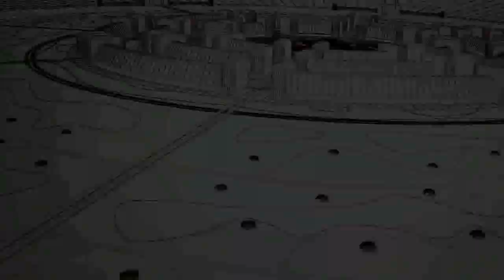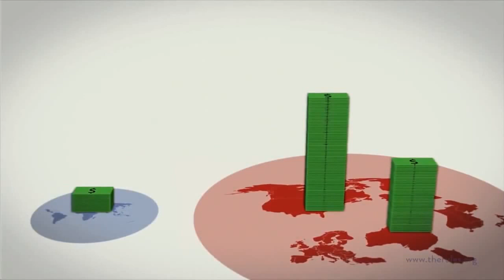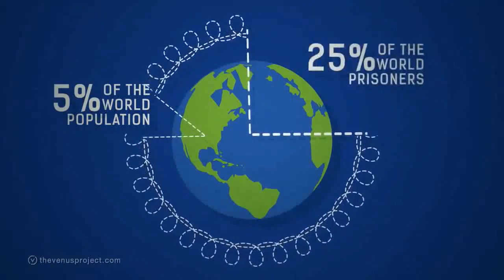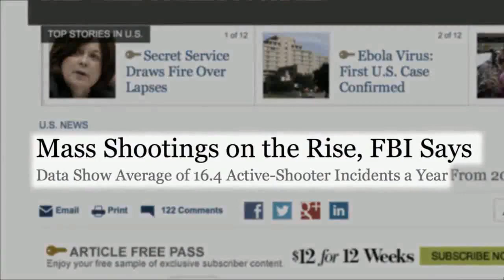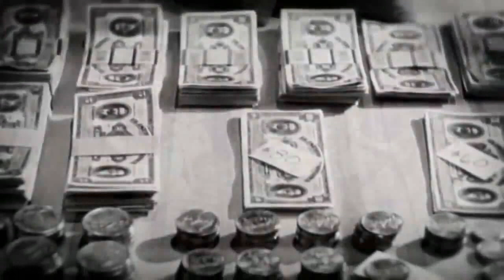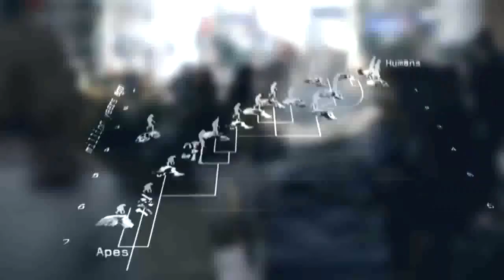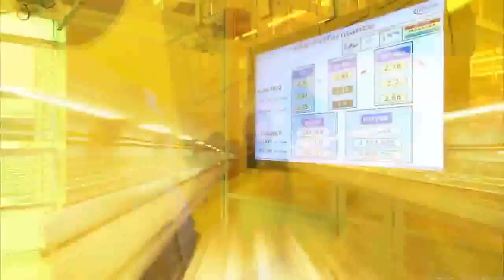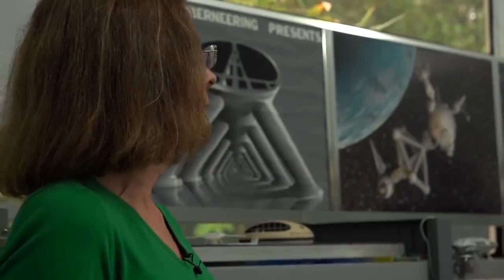Mizeria lumii in care traim (RO)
Pentru prima oară avem capacitatea, tehnologia şi cunoştinţele pentru a obţine o societate  globală abundentă pentru toţi. Nu ar mai trebui sa continuam în acelaşi mod, sau consecinţele in viitor vor fi cu siguranţă teribile. Ceea ce noi, ca fiinţe umane,  îi facem planetei schimbă condiţiile esenţiale de viaţă foarte dramatic şi foarte rapid. Şi cu toate astea, de la dezastrul natural la război, sistemul nostru de valori învechit perpetuează nebunia, punându-ne în pericol pe mai multe fronturi. Sunt oare politicienii capabili sau chiar competenţi să gestioneze lumea din jurul nostru? Oare suntem pur şi  simplu incapabili de a ne anticipa şi planifica viitorul? Ne naştem cu defecte pe care nu le putem schimba? Idealurile înalte şi aspiraţiile pe care oamenii le nutresc nu pot fi realizate atunci când există lipsuri şi război. Din păcate, toate
societăţile din prezent au îndoctrinat oamenii înspre a accepta
 valorile care îi perpetuează pe cei de la putere. Dacă ideea principală constă într-o lume antrenata de profit, atunci aceste interese vor fi deservite primele şi totul va trece pe plan secund. Aceasta e trista realitate.Nu există nici un sistem de valori în cultura noastră care să fie într-adevăr benefic pentru umanitate, pentru că toate se bazează pe consumism şi pe goana după profit. Bogăţia este concentrată în mâinile celor  bogaţi mai rapid decât în orice altă perioadă a istoriei.
Sistemul monetar există de sute de ani, şi chiar dacă ne dăm sau nu seama, a fost mereu  folosit pentru a ne controla comportamentul prin limitarea puterii de cumpărare
a majorităţii oamenilor.

Date fiind posibilităţile noastre tehnologice de a avea grija de toţi oamenii, trebuie să ne îndreptăm către o abordare diferită. Sau nesfârşitul ciclu de creşteri economice, falimente şi război va continua. Structura sistemului nostru socio-economic în sine îi orienteaza pe toţi spre satisfacerea propriilor nevoi, creînd un mediu competitiv şi caracteristic prădătorilor. Încercarea de a găsi soluţii la problemele monumentale în cadrul societăţii noastre actuale va  servi doar ca o cârpeală temporară, ceea ce duce la perpetuarea sistemului  care va fi în curând depăşit.

Obiectivul Proiectului Venus este să securizeze, să protejeze, şi să asigure o lume mai umană pentru toţi, prin aplicarea tehnologiei şi
ciberneticii pentru îngrijirea oamenilor şi a mediului. Oamenii au nevoie de informaţie pentru a fi capabili să se îndrepte inteligent spre viitor. Fără informaţie, este imposibilă dezvoltarea unei culturi durabile. Nu se poate face cu ajutorul politicii  pentru ca problemele sunt tehnice.

Proiectul Venus aplică sistemului social metodele ştiinţei.

''Mulţi cred că eu vreau să dau oamenilor lucruri gratuit, şi că asta îi va răsfăţa pe oameni. Te-ai născut în America, dar nu ai avut nici o
legătură cu inventarea avionului, telefonului, căilor ferate... Astea există, şi eşti norocos, că le-ai moştenit. Doar fiindcă ai fost născut
aici. Asta nu te face rasfăţat. Aşadar, nu ar exista nici o bază pentru infracţiuni, deoarece oricine ar avea acces la orice are nevoie. Nimeni nu te-ar lovi la cap ca să îţi fure portofelul. Pentru că nu ar exista bani în el. Sistemul Monetar ar fi depăşit.''

- Jacque Fresco

Şi când am avea acel tip de economie cu abundenţă, mulţi dintre noi ne-am putea utiliza majoritatea timpului lucrând la activităţile care ne plac. Activităţi similare cu cele pe care atenienii le făceau pe timpul epocii lor de aur. Ei au avut sclavi umani care să
se ocupe de nevoile lor de bază. Noi putem face asta cu roboţi.

Extras din documentarul ''The Choice is Ours'' (Alegerea este a noastra)